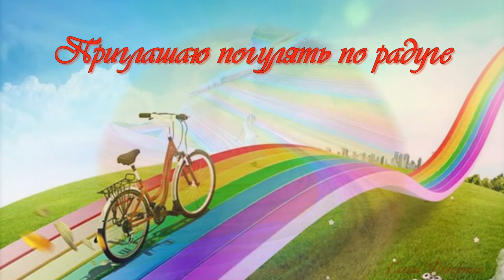Погулять по радуге